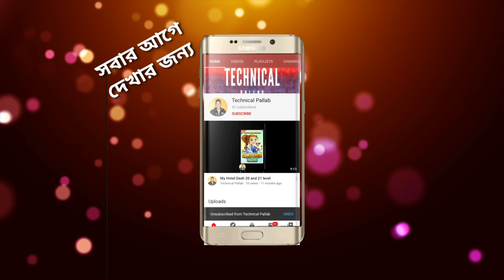Vivo Y50 launching,IQOO3 ,Vivox50 pro launching, Realme x50t 5g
Namaskar bandhura ami apnader samne ajke vivo y 50 launching, iq003 new color, vivo x50 pro ,realme x50t 5g launching news bolchi apnader monoranjaner jonno tai apnara like korben share korben r subscribe korte bhulben na kinto jai hind vandemataram bharat mata ki jai.